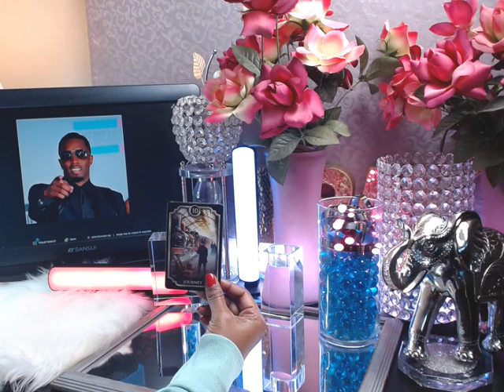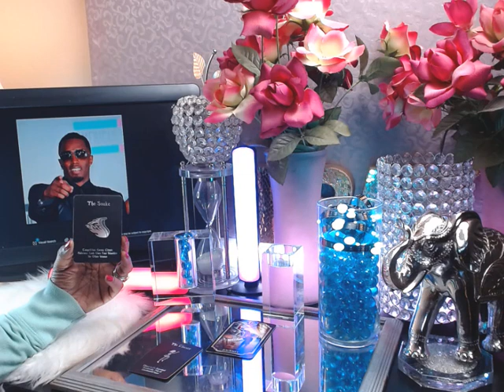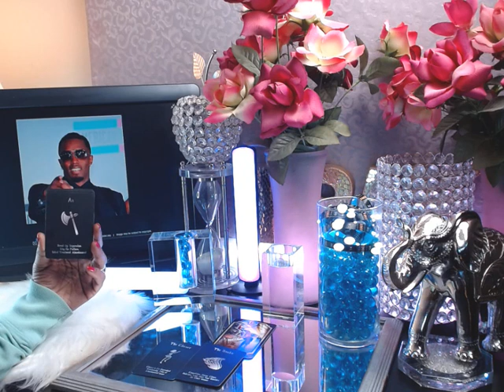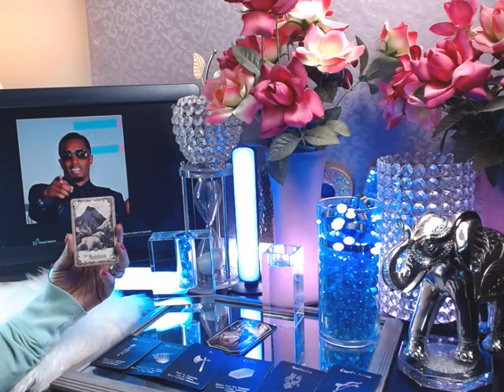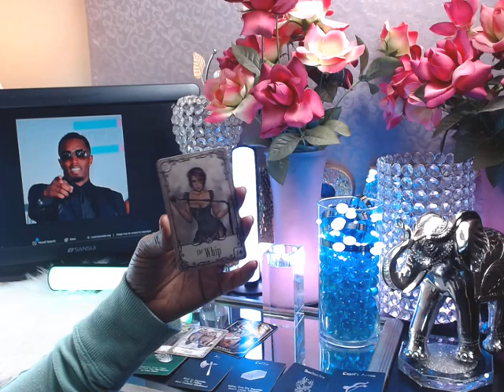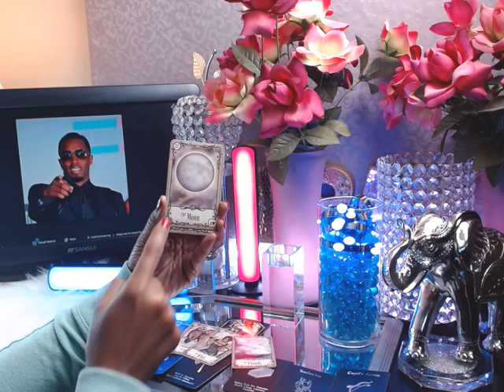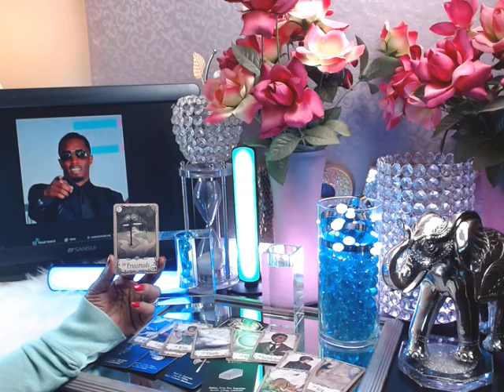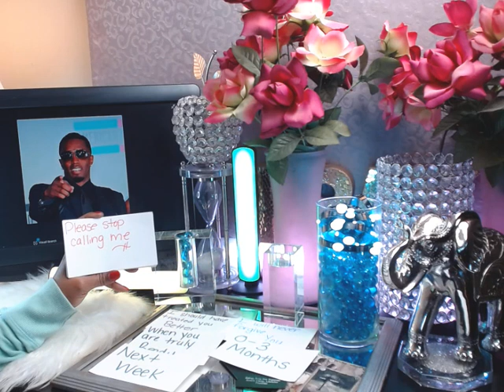Diddy's Confessions & feelings for Caresha aka Yung Miami - He is not holding nothing back!